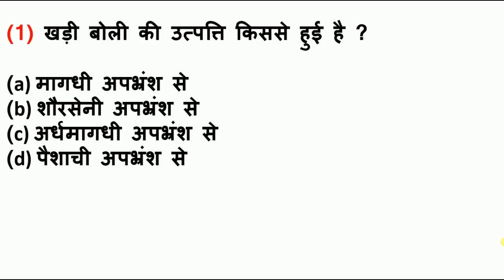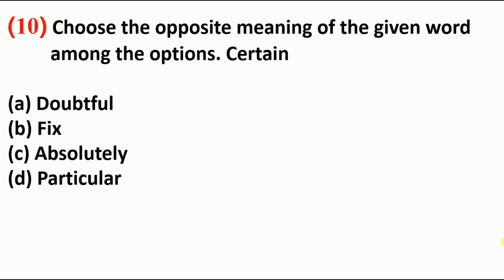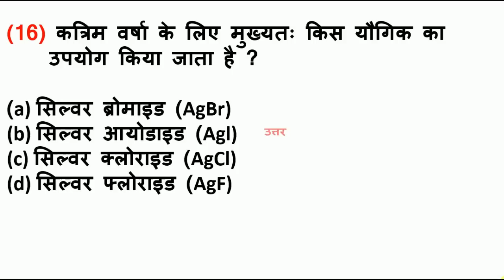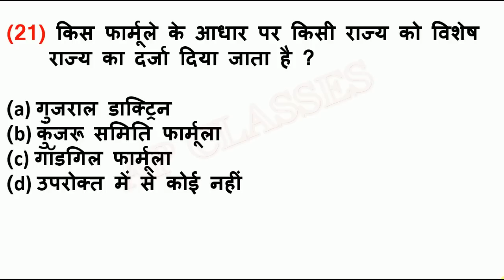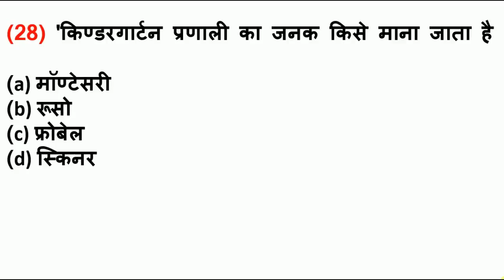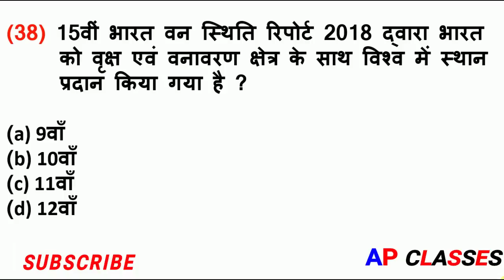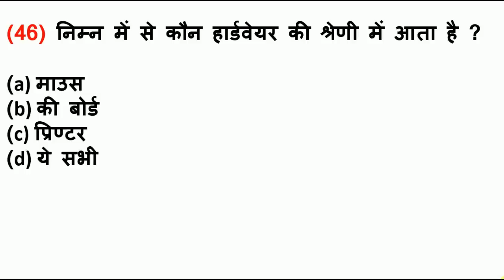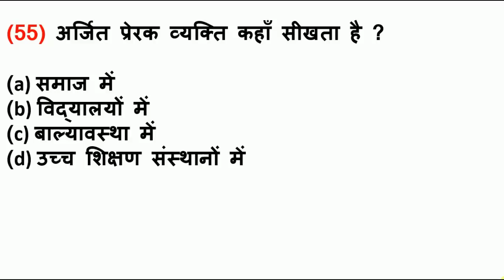SUPER TET 2022|SHIKSHAK BHARTI 2022|PRACTICE SET|MODEL PAPER|MOCK TEST 12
super tet 2022 shikshak bharti 2022 supertet model paper,practice set super tet mock test for
shikshak bharti 2022 exam सहायक अध्यापक शिक्षक भर्ती  परीक्षा मॉडल पेपर प्रैक्टिस सेट

ap classes